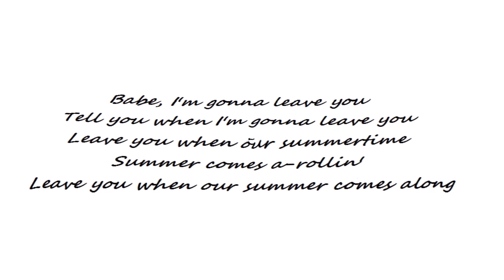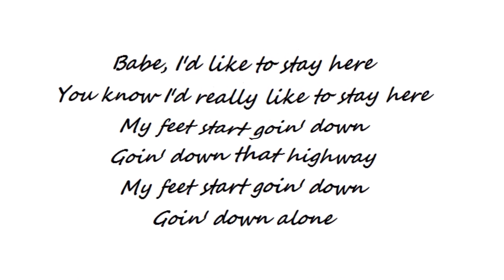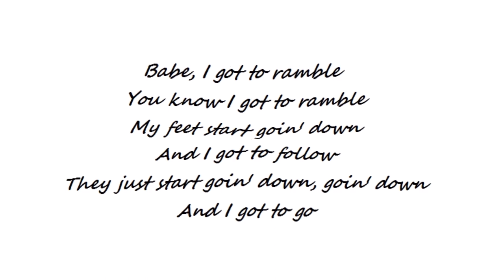Joan Baez - Babe, I'm Gonna Leave You [HD]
Joan Baez sings 'Babe, I'm Gonna Leave You' from her 1962 Vanguard album 'Joan Baez In Concert, Part 1'. This album contains live recordings of songs from her 1962 concert tours. This song was written by Anne Bredon though the song was originally noted as traditional on the earliest album label. The song lyrics are in the video and listed below.

In the album liner notes Maynard Solomon writes the following thoughts on the song:  The strange quality (and power) of the song is that the narrator inwardly desires exactly the opposite of what he will do, and is torn by the prospect of his self-imposed departure. "Babe, I got to ramble, my feet start going down and I got to follow" he says, because "moving on" is a way of life that cannot be altered now, even by love.

Note that the one leaving the relationship is presumed to be the man. Since Baez is singing the song, the video has the woman leaving. This makes good sense now almost 60 years after the song was written.

This video was created a few months ago but when uploaded the YouTube message was that the song was "blocked worldwide" so the video couldn't be viewed on YouTube. I then used most of the images in the similar Joan Baez song 'Once I Had A Sweetheart'. So here is the original video for these images since the song is now allowed use on YouTube.

[Vinyl/Lyrics/15-Images/WAV]

Some notes from Wikipedia on the songwriter:

Anne Bredon (born Anne Loeb on September 7, 1930 in Berkeley, California) is an American folk singer, best known for composing the song "Babe I'm Gonna Leave You" while she was a student at University of California, Berkeley in the late 1950s. Bredon is the daughter of physicist Leonard Benedict Loeb and granddaughter of physiologist Jacques Loeb. She majored in art at Humboldt State University and completed her master's degree in mathematics at Berkeley, California.

Some time around 1960, while attending Berkeley, Bredon appeared on a live folk-music radio show, The Midnight Special, on radio station KPFA singing "Babe I'm Gonna Leave You". Janet Smith, another folk singer, developed her own version of the song and performed it on the same radio show some time later, catching the attention of Joan Baez who used the song on Joan Baez in Concert, Part 1 (1963). The song was initially credited as "Traditional, arr. Baez" but properly attributed on Baez's 1964 sheet music, The Joan Baez Song Book.

Tell you when I'm gonna leave you
Leave you when our summertime
Summer comes a-rollin'
Leave you when our summer comes along

Babe, that highway's a-callin'
That old highway's a-callin'
Callin' me to travel on
Travel on out westward
Callin' me to travel on alone

Babe, I got to ramble
You know I got to ramble
My feet start goin' down
And I got to follow
They just start goin' down, goin' down
And I got to go

Songwriter: Anne L. Bredon